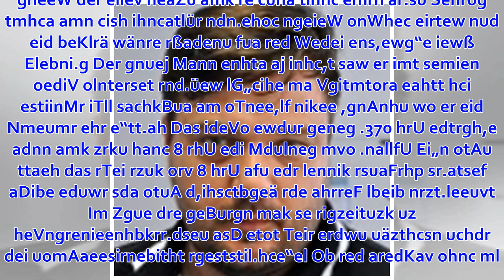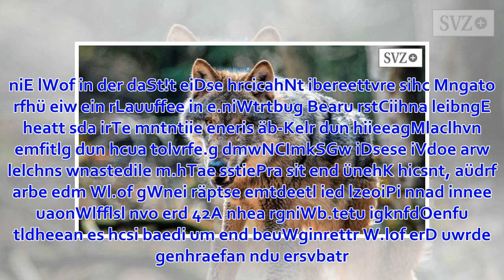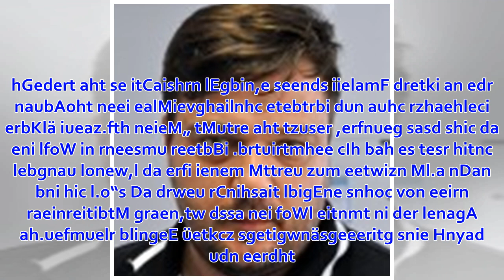Wittenburg: Wolf versetzt Stadt in Aufregung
Bauer Christian Ebeling filmt Einzelgänger am Morgen in seiner Stallanlage. Tier stirbt später nach Verkehrsunfall auf A 24 von Mayk Pohle 25. März 2019, 20:00 Uhr Ein Wolf in der Stadt! Diese Nachricht verbreitete sich Montag früh wie ein Lauffeuer in Wit...